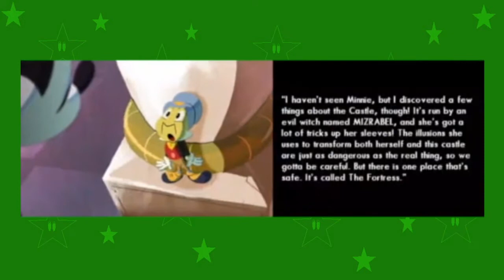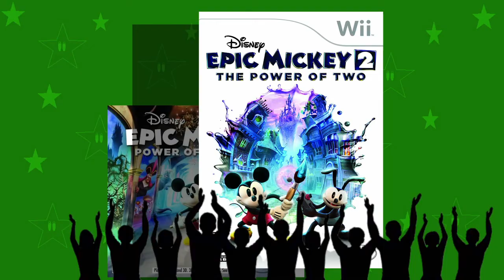Epic Mickey Power of Illusion is a Mess | Lets review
Yeah another epic mickey video, this is what I've become. Except this time with a partner, We're ripping on this silly little 3ds game that has the Epic Mickey brand slapped on it, yes i know the gameplay footage is shit but that's only because the game is also shit.